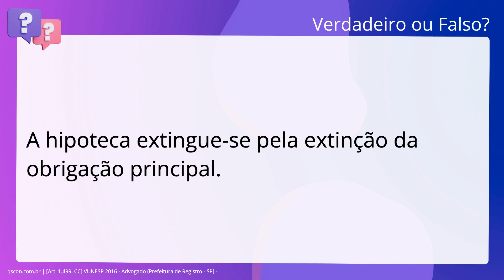QScon Direito: [Art. 1.499, CC] VUNESP 2016 - Advogado (Prefeitura de Registro - SP] -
Art. 1.499, CC | VUNESP 2016 | Advogado | (Prefeitura de Registro SP |

A hipoteca extingue-se pela extinção da obrigação principal.

Gabarito: Verdadeiro